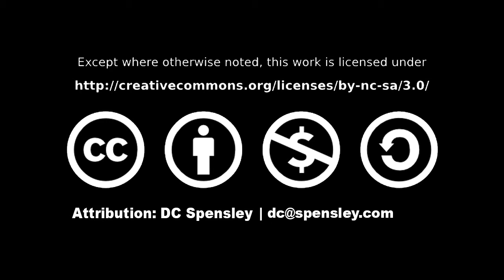Gold Bead Assembly - DC Spensley Meta-sculpture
5 states of the Gold Bead Assembly. Created at LEA Art Sandbox